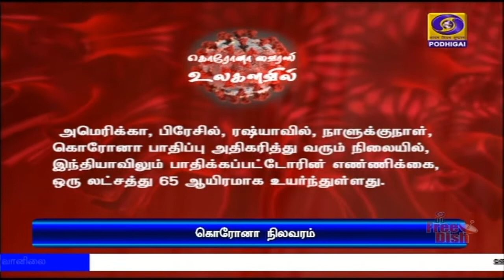பாதிக்கப்பட்டோரின் எண்ணிக்கை 59 லட்சத்தை கடந்துள்ளதுPodhigaiTamilNews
உலக அளவில் கொரோனா தொற்றால் பாதிக்கப்பட்டோரின் எண்ணிக்கை 59 லட்சத்தை கடந்துள்ளது.
 அதே வேளையில், 26 லட்சத்திற்கும் அதிகமா‍னோர் இத்தொற்றிலிருந்து குணமடைந்துள்ளனர்.
     மூன்று லட்சத்து 62 ஆயிரத்துக்கும் மேற்பட்டோர் உயிரிழந்துள்ளனர்.